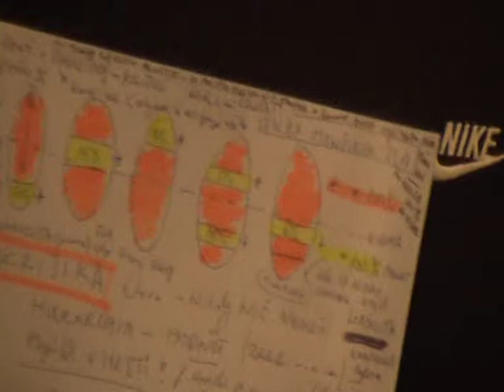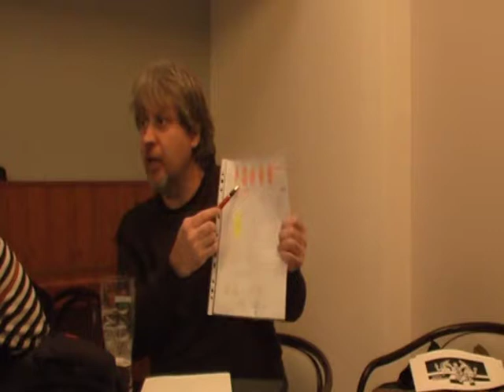Jan Kopas, Nekompromisny stred 4